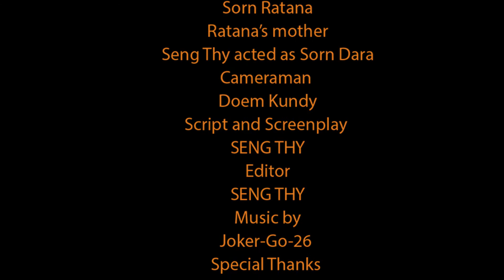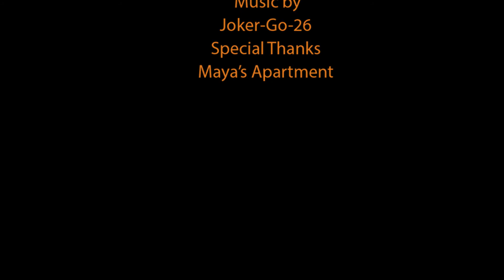Social Spot "My sister and my mother"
we have sister, and also a beautiful Mom. How can we dare to harass them? They are our family! No matter what don't harass them!